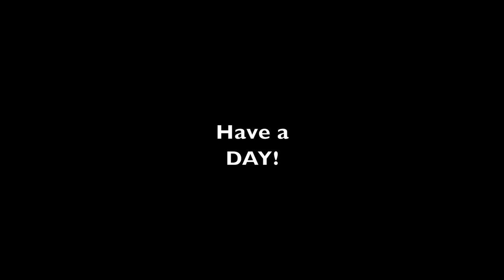#531 NYS Woodsmens Field Days, Firewood, Lumber, Forestry Equipment Galore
Today We went to Boonville New York for the Woodsmens Days, Chippers, Splitters, Grinders, Chainsaws, Log Arch, Processors, Firewood, Tractors, Skid Loaders, Skidders, Sawmills and tons more.

Attachments:
Brush Hogs
Tiller
Box Blade
Land Plane
Disc